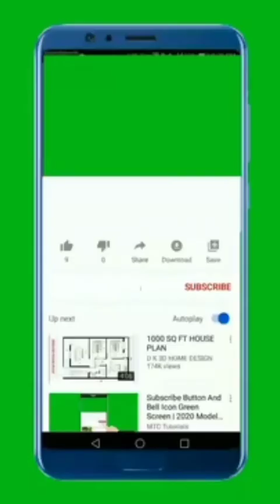ईगल का घोंसला।।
eagle itna khatarnak kyon hai
eagle itna khatarnak kyon hote hain
eagle itne khatarnak kyon hote hain
eagle ki khatarnak kahani
eagle ka khatarnak hamla
khatarnak eagle ki kahani
eagle ke khatarnak hamle
eagle ka sabse khatarnak hamla
eagle ke sabse khatarnak hamla
eagle ka khatarnak hamlaeagle kills fox
duniya ke sabse khatarnak pakshi
egale
बाज पक्षी क्या खाता hai
viral video today
motivational status
snake attack
eagle habitat
सबसे खतरनाक ईगल
ईगल पक्षी
कौन है पक्षियों का राजा
बाज़ और गिद्ध में क्या अंतर है
ईगल
ईगल अटैक
बाज पक्षी
चील का हमला
जाने इन तीनों की रोचक जानकारीया

best eagle attacks
top 10
eagle fight
breathtaking eagle attacks

eagle attacks video
wild animals
eagle vs lion